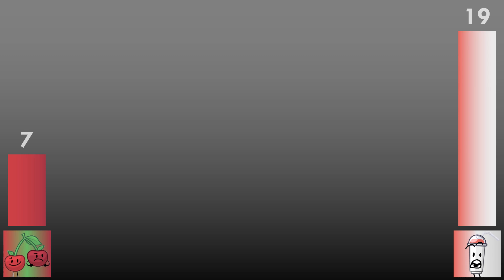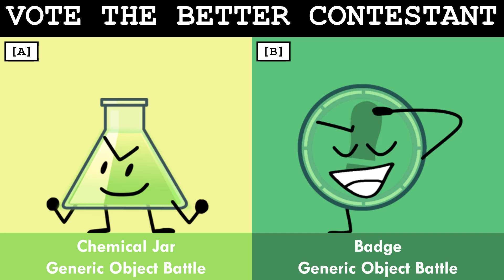Random Who is Better? [Part 93]